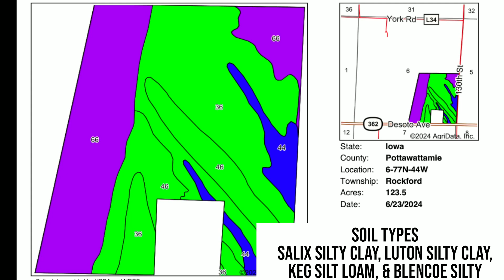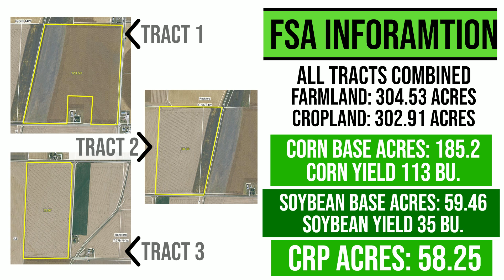Thompson Roots LLC